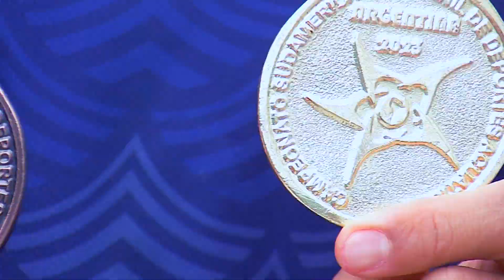Juan José Natación - Telemedellín